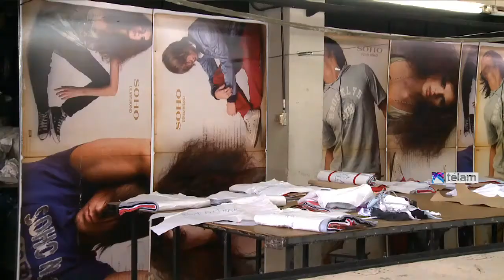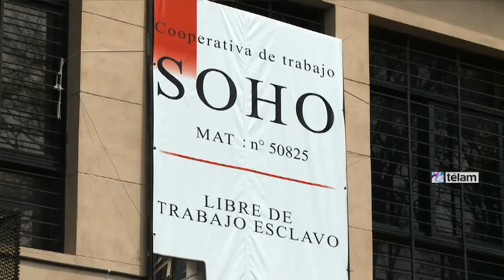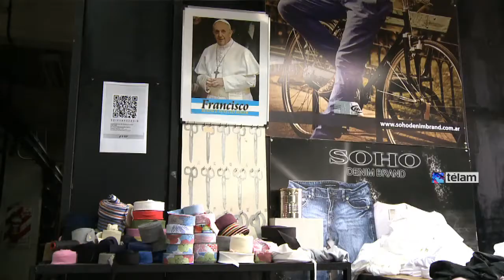Trabajadores de SOHO recuperaron su fabrica e instalaron un local tras el vaciamiento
Los trabajadores de la ex empresa textil SOHO se organizaron en una cooperativa, luego del vaciamiento y quiebra de la empresa que tenía múltiples denuncias por trabajo esclavo, lavado de dinero y evasión de impuestos.

Además pusieron un local en la calle Díaz Colodrero 3562 del barrio porteño de Villa Urquiza, donde ofrecen productos de “una muy buena calidad y a un precio mucho más bajo” explicó el delegado Ezequiel Conde.